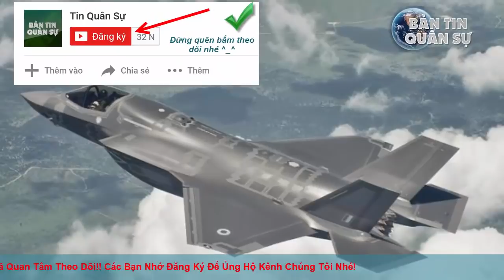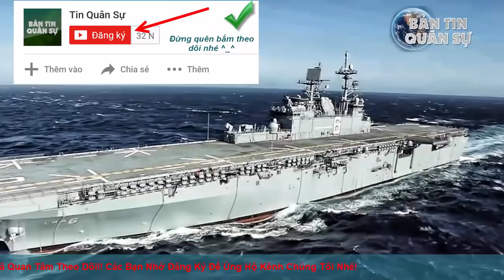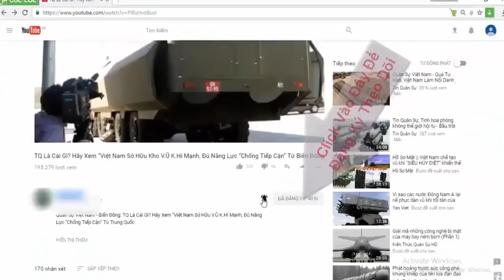Điều gì khiến Trung Quốc lo ngại hơn 142 chiếc F-35 Nhật?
Trang bị F-35B, DDH-183 Izumo Nhật Bản sẽ có sức mạnh gấp đôi một tàu sân bay Trung Quốc.

(❤‿❤) KẾT NỐI